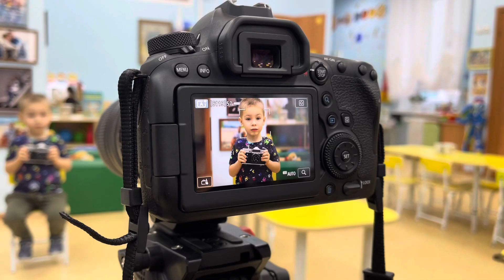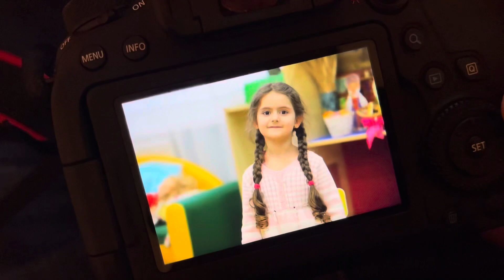Презентация профессии Фотограф-Видеограф в детском саду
Сегодня, в детском саду №5 в рамках проекта «Все профессии нужны, все профессии важны» я впервые провёл презентацию профессии фотограф-видеограф.

Каждый ребенок не только узнал об этих профессиях интересные факты, но и смог самостоятельно поэкспериментировать с пленочными и цифровыми фотоаппаратами и видеокамерами.

Ребята с большим интересом и удовольствием рассматривали технику и пробовали её в деле.

В ходе презентации каждый ребенок на практике попробовал свои силы в качестве фотомодели и фотографа, дети сами делали снимки и позировали для фото.

Это мероприятие стало настоящим открытием не только для детей, но и для меня. Мы вместе создали яркие, эмоциональные фотоснимки, которые понравились их родителям ☺